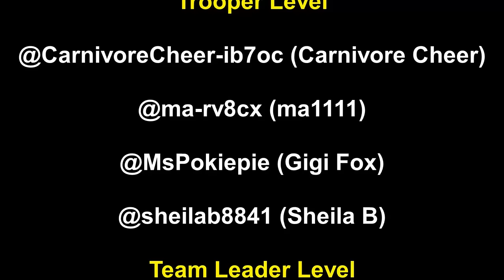Carnivore Diet In Your 60s, Is It Possible To Reverse Aging?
A Carnivore Diet In Your 60s. Join me as I interview Alex Cannon, a UK carnivore in his mid 60s that restored his health. By switching to the carnivore diet, Alex healed his mind and body, and now feels decades younger.  Can you adopt a carnivore diet to reverse the affects of aging in your 60s? Watch this video and find out. Follow Alex here @CarnivoreforLife65

The carnivore diet was a life changer for me, and I believe ketogenic diets such as carnivore and lion can make a hug difference in the health and welfare of our veterans, active duty and first responders.

I'm a retired US Army Chief Warrant Officer living the carnivore lifestyle since March 22nd, 2023. I lost 30lbs in the first 90 days, and continued my weight loss beyond that losing another 14lbs in the following 60 days. I have become much healthier, both physically and mentally in the process. If you’re seeking a sustainable and effective weight loss method, the carnivore diet might be the answer you’ve been looking for!

Join me as I give a military veteran perspective on the carnivore WOE, find great recipes, learn tips and tricks, review carnivore movies, and gain insight on practical ways to fit the carnivore diet into your life! If you follow me, I'm going to be your "Battle Buddy", setting you up for success!

Prepare to be motivated and inspired as I share my success story, offering valuable tips and insights for anyone ready to embark on their own weight loss journey.